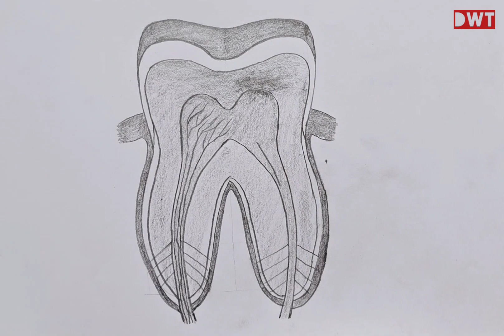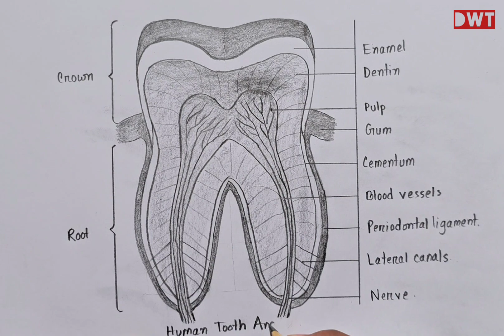Human Tooth Anatomy Drawing | মানুষের দাঁতের গঠন অংকন।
How to draw Human Tooth Cross Section View very easily step by step.

Hello everyone! I am Tanvir. I try to draw easily for all people, especially for children. Science drawing also available on this channel for high school and college students, which will help them to make their study easier. For any business purposes, you can send me to the following email.